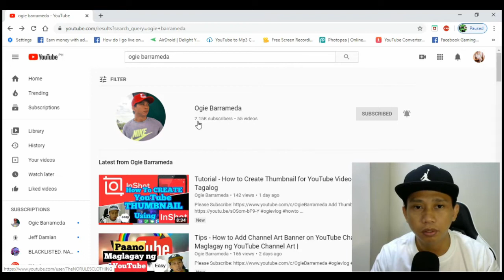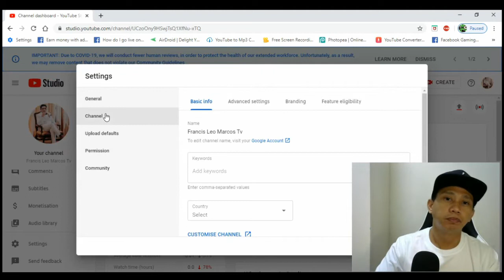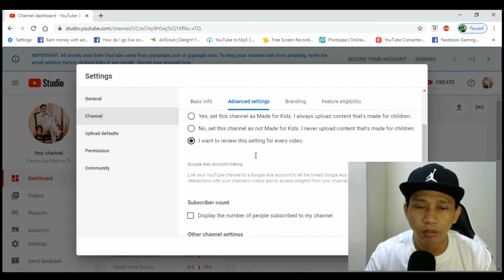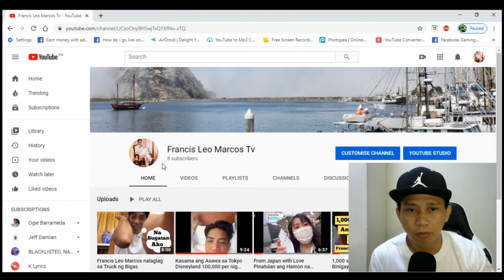How To Hide and Display your YouTube Subscribers 2020 | Tagalog